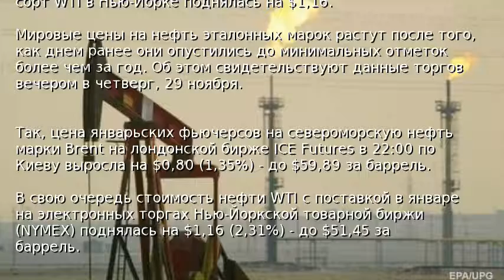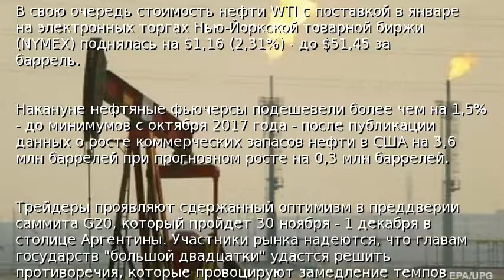Цена на нефть приблизилась к $60 за баррель